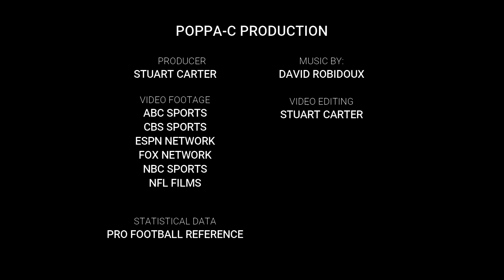Troy Aikman Career Highlight Video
Video project highlighting the career of Dallas Cowboys Troy Aikman, who played for the Cowboys from 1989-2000. He was part of the most successful six-year run in team history (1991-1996). The Cowboys won six Divisional Titles, appeared in 4 conference championships and won three Super Bowls with Aikman as the starting quarterback.

His legacy was his ability to play at his best during big games, which was a major reason why the Cowboys won three Super Bowls during a 4-year run. Had Jimmy Johnson remained as the head coach, Dallas likely wins the Super Bowl during the 1994 season. Aikman was elected to the Pro Football Hall of Fame in 2006 and has become a successful pro football announcer.

This video project is a non-profit production and I hold no copyrights to the content within. It is a commentary, highlighting the career achievements of Troy Aikman during his NFL career.